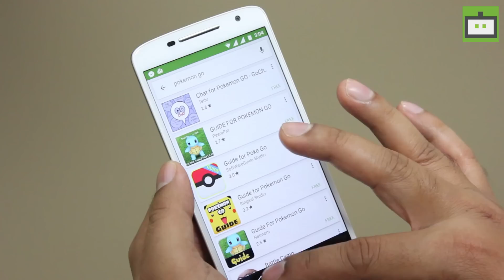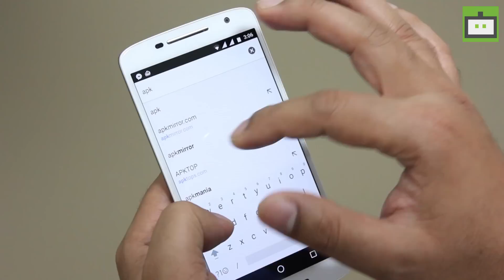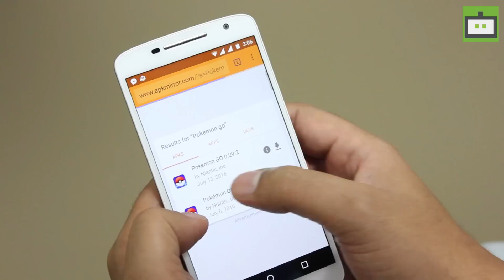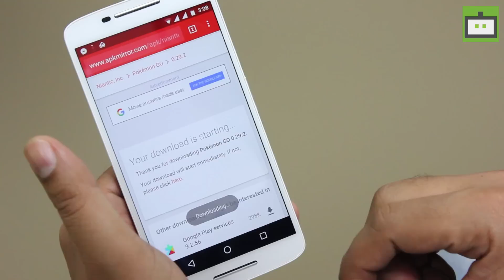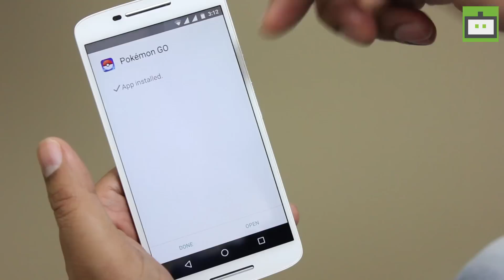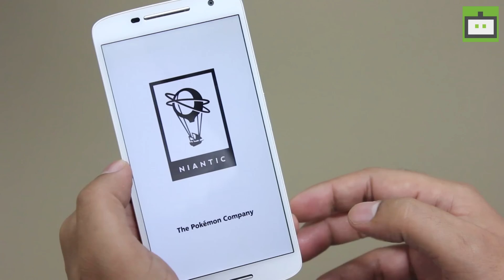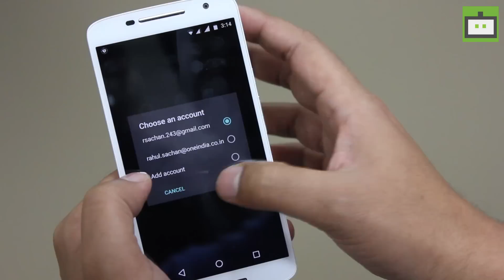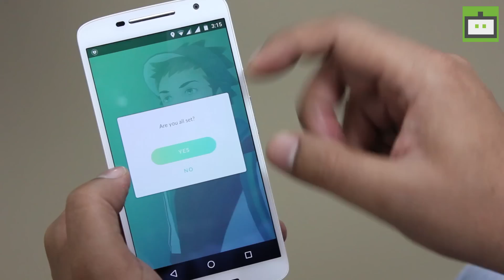कैसे खेलें पोकेमोन गो ?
Pokémon Go is the recent rage and it is catching up on every gaming freak out there. It is the first attempt take by Nintendo into augmented reality apps for the iOS and Android devices. Pokémon Go has all the got all the players around the world downloading the app and chasing for the pocket monsters

How to Delete the Useless Photos in your WhatsApp Automatically

How to Make 3D Hologram at Home? (Hindi)

5 Cool Things You Can Do With A USB flash drive [Hindi]

How to make Smartphone speaker in just Rs. 30(Hindi)

How to Find and Track a Lost Android Smartphone (Hindi)

WhatsApp Launches Desktop Apps. Here is how to use it (Hindi)